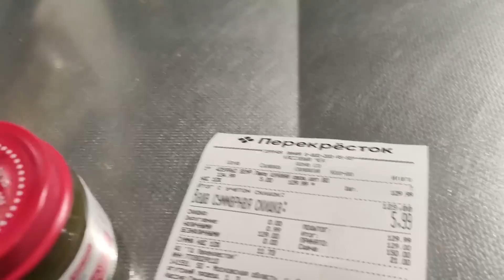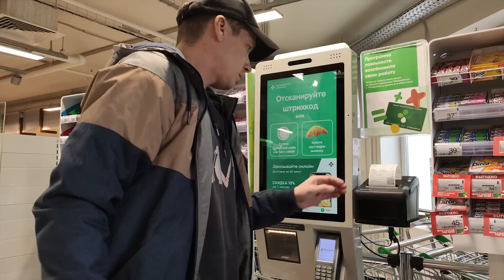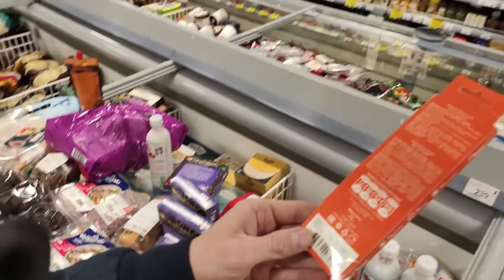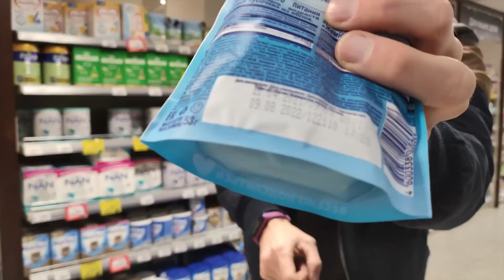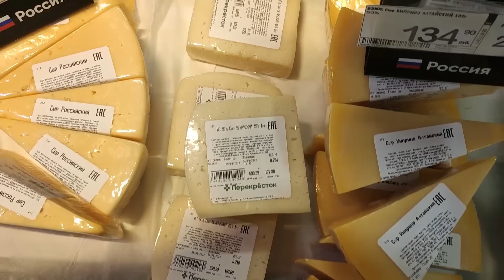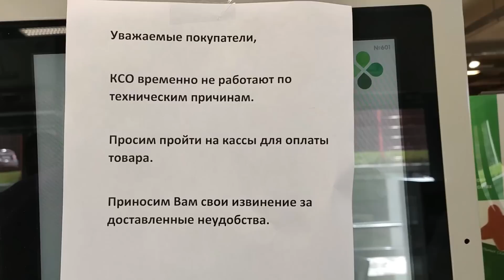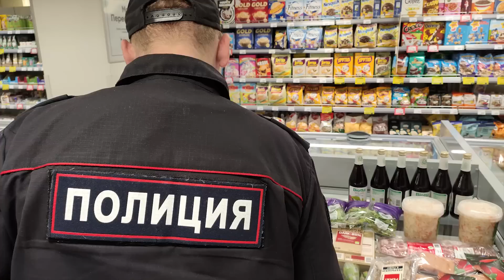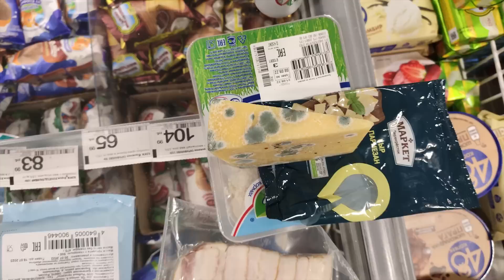ЗАКРЫЛ ДИРЕКТОРА ЗА ГРАБЁЖ!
магазин "ПЕРЕКРЁСТОК", по адресу: д. Голубое, Сургутский пр., 1, к. 3, дата съёмки 08 и 09.09.22

там и ролики раньше и эксклюзив

Если Вы хотите помочь в развитии канала или просто поблагодарить автора в материальном виде, но строго при наличии желания и возможности: 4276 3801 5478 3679

Теги (набор слов и фраз, которые не являются описанием видео):
Съел товар и отказался платить. Съел товар до оплаты на кассе. Испортил неоплаченный товар. Съел неоплаченный товар. Пранк (prank) или защита прав потребителя? Вызвали полицию. Вызвали ГБР. Приехала полиция. Видеозапрет и провокация. Борзая охрана быкует. Задержали покупателя (задержание). Борзый охранник быкует. Борзый ГБР быкует. Охрана задержала покупателя. Беспредел охраны и превышение полномочий или самоуправство?  Борзый ГБР задержал покупателя. ГБР задержали покупателя. Сотрудница отобрала телефон. Сотрудник кидается на оператора. Охрана задержала блогера. Не выпускают из магазина покупателя. Охранник отказался предъявить удостоверение. Закрыли покупателей в магазине. Покупатель портит товар. ГБРовец отказался предъявить удостоверение. Борзые сотрудники быкуют и запрещают снимать. Порча товара (порча имущества). Закон? - не слышали. Ложь, клевета и неграмотность. Невнимательный администратор или хитрая барыга? Полицейский не представился. Бездействие полиции? Полиция помогла гражданам. Обман и неграмотность. Очистили магазин. Наказали магазин. Грабеж? Заявление на сотрудника. Лживый директор обманывает, пытаясь скрыть нарушение?
Некачественный товар, тухляк, нарушение маркировки и просрочка в перекрёстке.

🎵 Track Info:

Title: Empty
Artist: Land of Fire
Genre: Hip Hop & Rap
Mood: Calm

!БЕСПЛАТНО ТУТ!